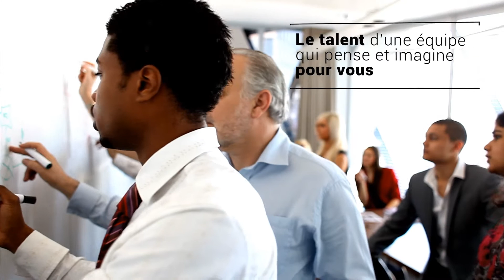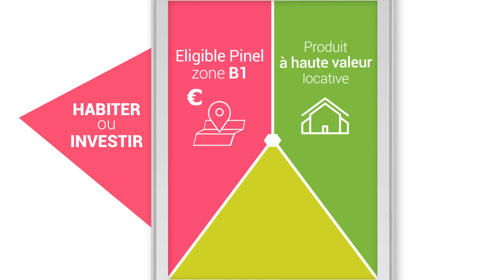Maison/appartement à Alby-sur-Chéran proche Annecy - Carré de l'Habitat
Découvrez notre projet immobilier à Alby-sur-Chéran proche Annecy et Aix-les-Bains. Imaginez vivre dans un concept unique : le duplex jardin. Devenez propriétaire d’un appartement duplex avec jardin au prix d’achat d’une maison neuve. Bénéficiez d’un logement neuf dans le cadre d’une promotion immobilière Carré de l’Habitat. Choisir d’habiter un appartement neuf en rez-de-jardin c’est la possibilité de personnaliser ses pièces et son espace extérieur.

Au rez-de-chaussée, vous trouverez une pièce à vivre de plain-pied avec cuisine ouverte et un accès direct à la terrasse et au jardin. Ce bel espace lumineux est orienté en double exposition, grâce à sa configuration en angle. Montez un étage... Bienvenue dans votre espace nuit ! 3 belles chambres et une salle de bains moderne à aménager en baignoire ou douche. Pour aller et venir en voiture sans souci, une place de parking extérieur et un garage privé sont inclus.